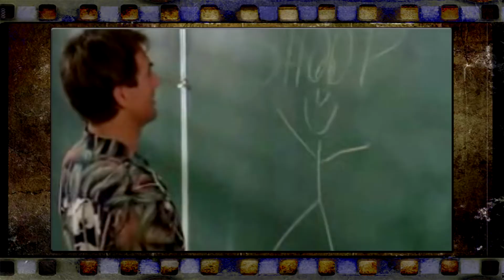CURSO DE VERÃO || Rebobinando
Dessa vez é hora de relembrar o filme CURSO DE VERÃO, que tanto passou na Sessão da Tarde.

O Sessão de Aluguel foi criado com o intuito de falar sobre filmes e séries de uma maneira mais intimista, de amigo pra amigo. Onde eu recomendo o que eu tenho assistido, e espero que vocês voltem e me digam também o que acharam.